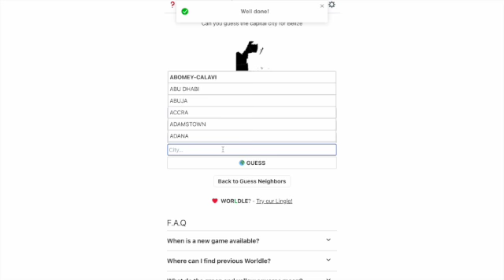Worldle and Globle (12/5) + Bonus Rounds